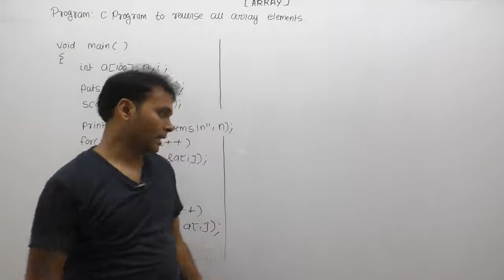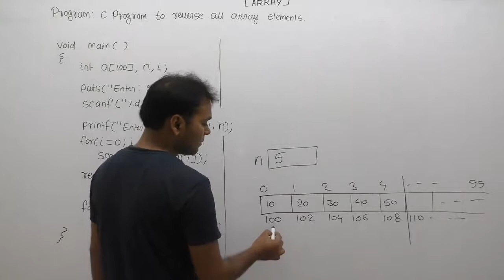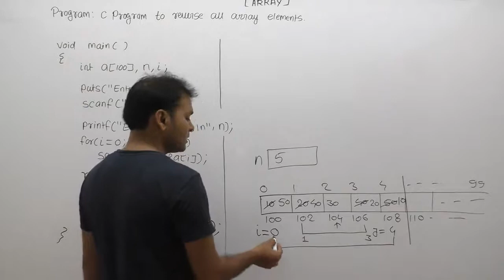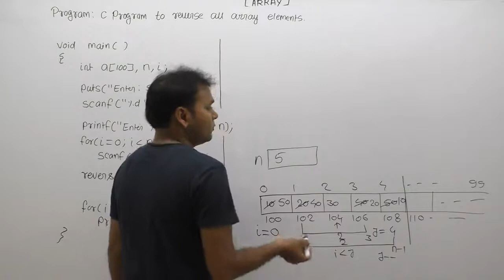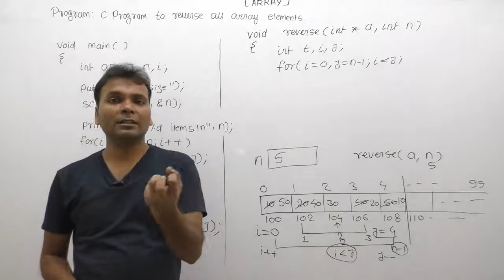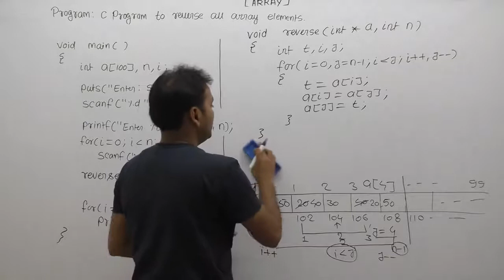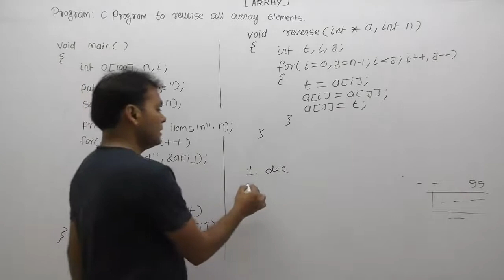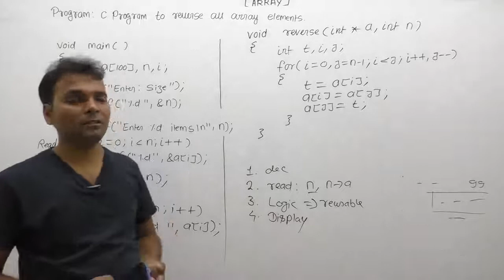Write A Program To Reverse The All Element Of Given Array |Part948| C Language By Java Professional